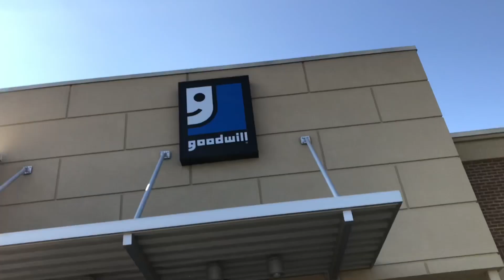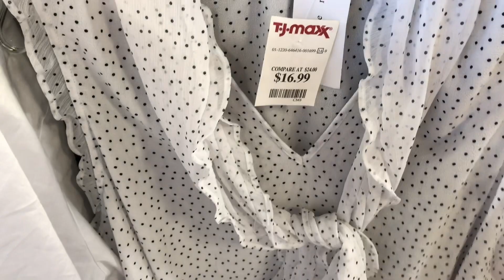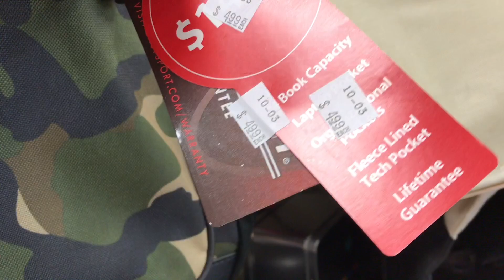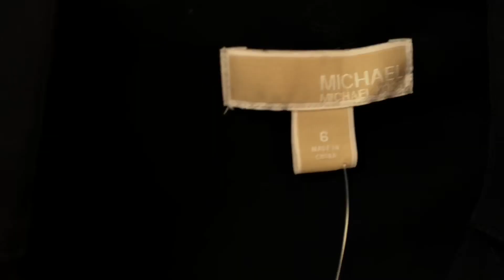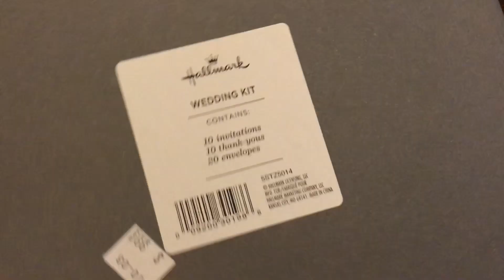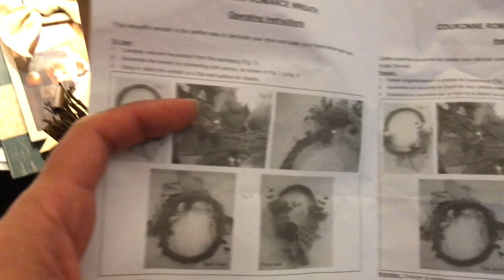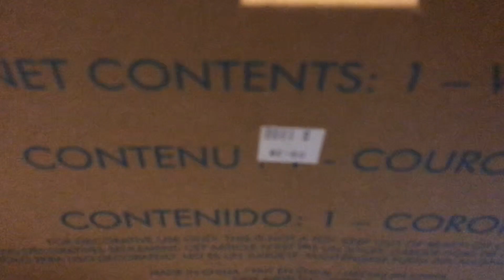TIENDAS de SEGUNDA MANO en ESTADOS UNIDOS 👚| THRIFT STORE USA 👔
Bienvenidos a mi canal, el dia de Hoy los llevo a la tienda GOODWILL, una tienda de Segunda Mano en USA.

Si te gusta el video regalame un like!!!